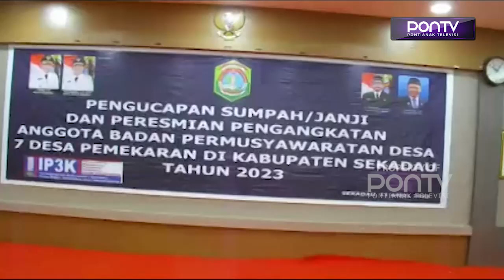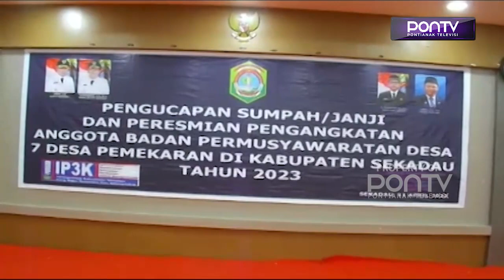Anggota BPD Tujuh Desa Pemekaran di Sekadau Diambil Sumpah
Bupati Sekadau Aron hadiri pengucapan sumpah atau janji pengangkatan anggota badan permusyawaratan desa BPD tujuh desa pemekaran di Kabupaten Sekadau tahun 2023. Sebagai mitra kepala desa, BPD diharap mampu melakukan pengawasan terhadap penyelenggaraan pemerintahan desa, untuk kemajuan daerah